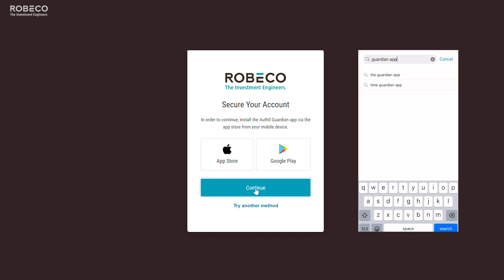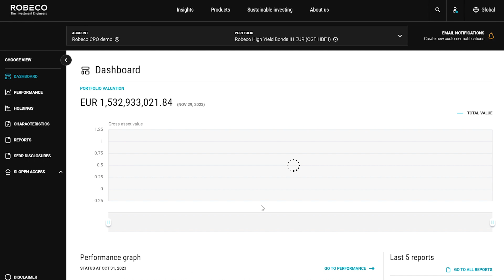Getting started with MyRobeco – Login and Multi-factor authentication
Explore our step-by-step instructional video to help you get started with your first login. We'll guide you through the process of accessing the MyRobeco platform, providing a detailed demonstration of how to set up multi-factor authentication for extra security.